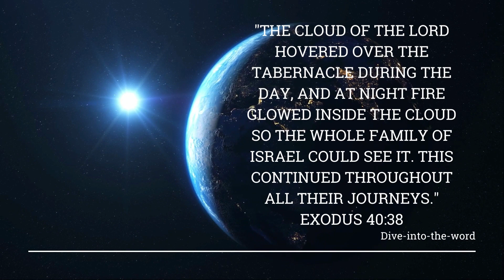Numbers Ch 7-10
May the Lord Jesus Christ bless you all.